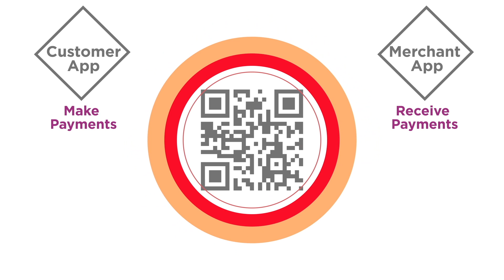About BenefitPay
المحفظة الوطنية الإلكترونية للهواتف الذكية في المملكة (BenefitPay)، هي برنامج لتسهيل عمليات الدفع في مملكة البحرين، من خلال السماح للزبائن والتجار على حد سواء بالقيام بمعاملات الدفع من دون الحاجة الى حمل  لأوراق النقدية أو البطاقات . فما عليهم سوى تحميل البرنامج على هواتفهم الذكية لإرسال أو إستلام المبالغ بشكل آمن وسريع.

يعد برنامج BenefitPay طريقة آمنة وسهلة للدفع في أي وقت أو مكان، فهو يسهل عمليات البيع والشراء ما بين  البائع والمشتري.

يعمل تطبيق BenefitPay من خلال استخدام تكنولوجيا  مسح رمز الاستجابة السريعة (QR code)، هناك إعداد لمرة واحدة عند إنشاء الحساب وتسجيل بطاقة الصراف الآلي ومن بعدها يتم حفظ بيانات البطاقة بشكل آمن. ثم يستطيع الزبون أن يستخدم التطبيق ويمسح رمز الاستجابة السريعة (QR code) الذي يظهر على تطبيق البائع ويدخل البينات المطلوبه  للقيام بعمليات الدفع بشكل آمن وسليم.

BenefitPay is the National Electronic Wallet Payment System. It is a method to streamline payments in the Kingdom of Bahrain and allows consumers and merchants to transact without the use of cash or cards. Instead, they can download an app on their smartphones to either send or accept payments completely electronically, securely, and immediately.

BenefitPay is a safe and secure way to Pay anytime, anywhere. It enhances convenience for both the buyer and the seller and encourages spending in the national economy. Due to added convenience, payments can be made and received.

BenefitPay app works using QR Code Scanning Technology. There is a one-time step of the addition of the card, which is saved securely. Then a customer scans a QR code from the merchant app, enters proper authentication, and the transaction occurs safely and securely.